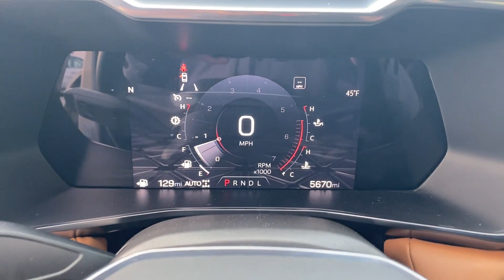2023 GMC Canyon 4WD AT4 Tuscaloosa AL, Northport AL, Columbus MS, Meridian MS, Hoover AL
Barkley Buick GMC is located at 3575 Skyland E Blvd, Tuscaloosa, AL 35405 and can be reached by phone via . We are your top choice when it comes to New and Pre-Owned Buick and GMC vehicles in Tuscaloosa AL, Northport AL, Columbus MS, Meridian MS, Hoover AL

2023 GMC Canyon 4WD AT4 1GTP6DEK5P1208278 Video

With our large Pre-Owned Inventory, we have the car, truck or SUV you’re looking for!

All our Pre-Owned vehicles must go through a strict evaluation and meet our premium manufacturing standards to earn the Certified title. You can find even more information on our Certified vehicles Inventory

Want to take a look at our current Pre-Owned Inventory Specials? Find a great model to take home at a special price here:

In the market for a brand new Buick or GMC?

This 2023 GMC Canyon 4WD AT4 is full of phenomenal features such as:

Thank you for considering Barkley Buick GMC as your premier Alabama Buick GMC dealer. We look forward to helping you with all your Pre-Owned car needs and hope to see you soon!